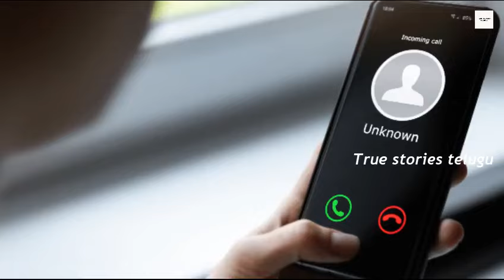70 ఏళ్ళ వృద్దుడిని బస్సు కండక్టర్ ఏం చేసాడో తెలిస్తే మీరు ఆశ్చర్యపోతారు.! ప్రతిఒక్కరు తప్పక చూడాలి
watch;70 ఏళ్ళ వృద్దుడిని బస్సు కండక్టర్ ఏం చేసాడో తెలిస్తే మీరు ఆశ్చర్యపోతారు.! ప్రతిఒక్కరు తప్పక చూడాలి